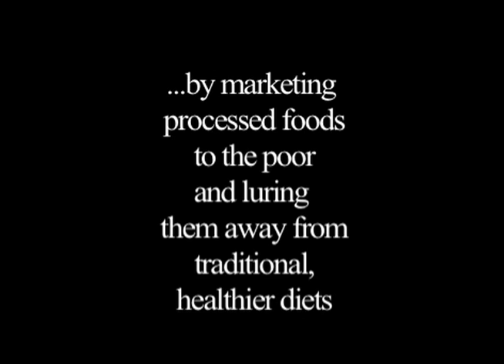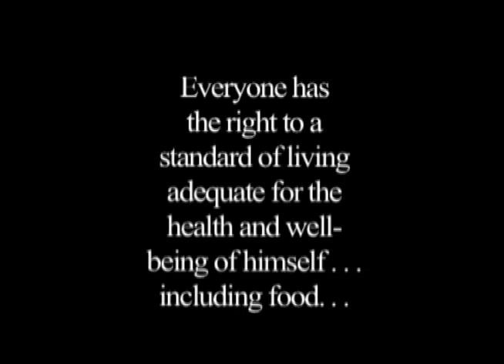Combating obesity at the source